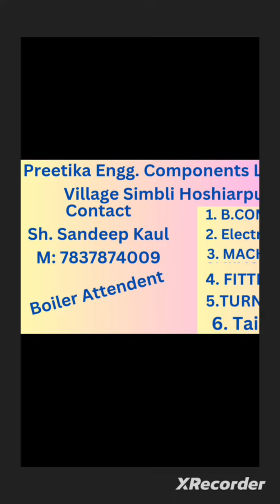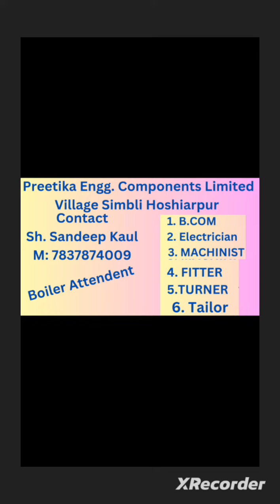सीधी भर्ती 2023 || B.Com, ITI , Tailor and Electrician Direct Recruitment